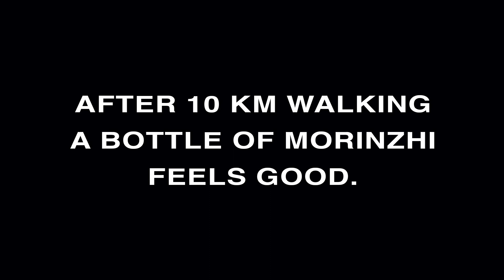Daily Morinzhi - Day 941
After 10 km walking a bottle of Morinzhi feels good.

About Morinzhi
1. Morinzhi improves endocrine system, regulates hormones.
2. Morinzhi enhances immune system.
3. Morinzhi relaxes blood vessels, regulating blood pressure.
4. Morinzhi increases blood flows to cells, tissues and organs, prevents coronary heart heart disease.
5. Morinzhi Improves pancreatic functions, regulates blood sugar.
6. Morinzhi increases endorphin hormones, relieves anxiety and depression.
7. Morinzhi has anti- inflammation and pain relief effect.
8. Morinzhi aids anti- histamine reactions, relieves allergies.
9. Morinzhi contans antioxidant, thus slows down aging.
10. Morinzhi improves lungs functions.